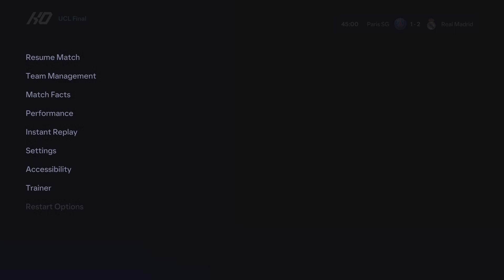EA SPORTS FC 24_20240331000624